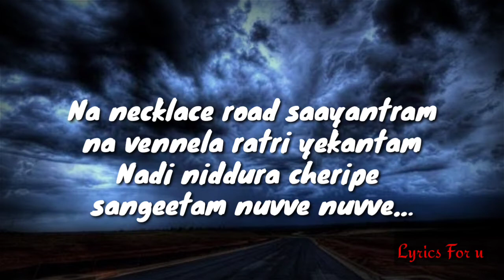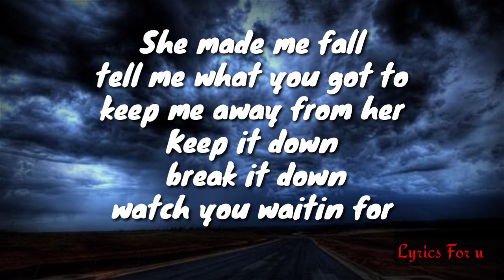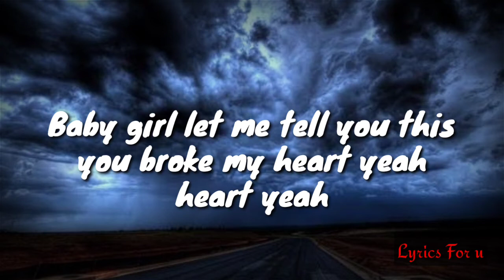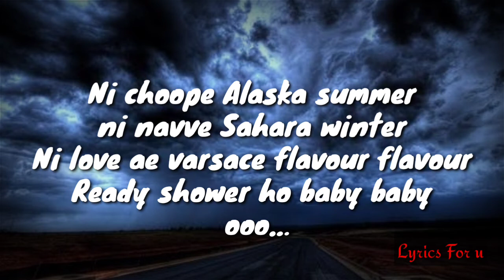Bruce Lee Ria song lyrics